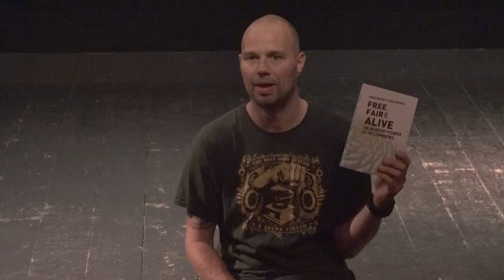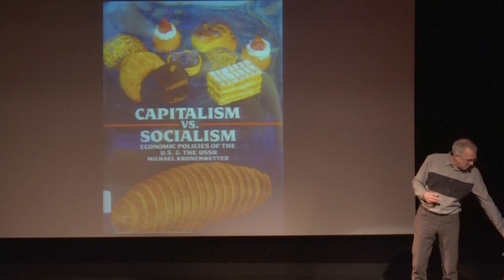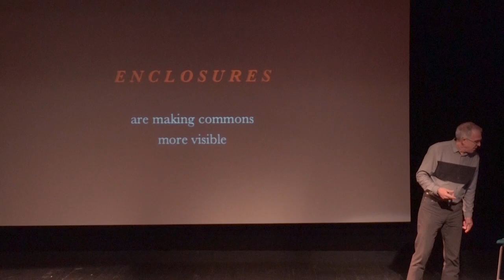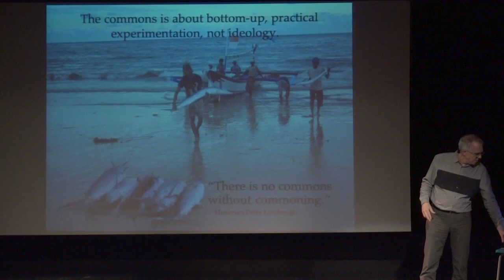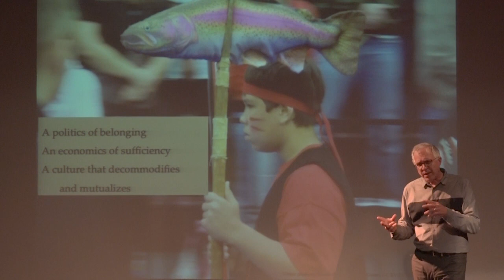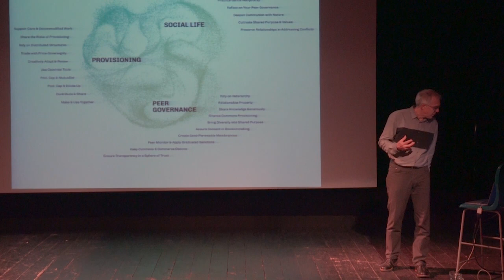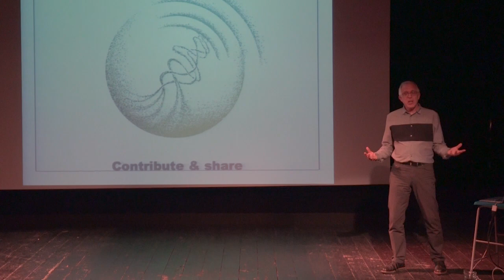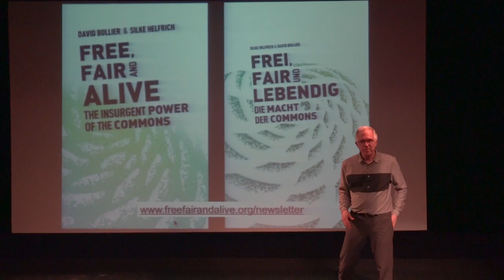David Bollier presents: FREE, FAIR AND ALIVE: THE INSURGENT POWER OF THE COMMONS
Film of Talk and panel discussion on the radical nature of the commons as a way to reorganise society for a fair, just and sustainable world at the Cube Cinema Bristol on 19th September 2019.

From co-housing and agroecology to fisheries and open-source everything, people are increasingly using "commoning" to emancipate themselves from a predatory market-state system.

The Cube Cinema is a great example of a commons, so we are very happy to have David Bollier over from America to give us an overview of the latest thinking on the commons based on his new book Free, Fair, and Alive which presents a foundational re-thinking of the commons — the self-organized social system that humans have used for millennia to meet their needs. It offers a compelling vision of a future beyond the dead-end binary of capitalism versus socialism that has almost brought the world to its knees.

The book is a penetrating cultural critique, table-pounding political treatise, and practical playbook. Highly readable and full of colorful stories, coverage includes: Internal dynamics of commoning How the commons worldview opens up new possibilities for change Role of language in reorienting our perceptions and political strategies Seeing the potential of commoning everywhere.
The talk will be followed by a Q&A and panel discussion with Phil Pope (Chair of Bristol Labour Campaign Forum), Susan Newman (People's Assembly), Steve Hunt (Bristol Radical History Group) and Melissa Henry (Anthropocene Actions).

Thanks to Ivan Noke, Ben Edwards and Anita Hummel for filming and editing this talk.